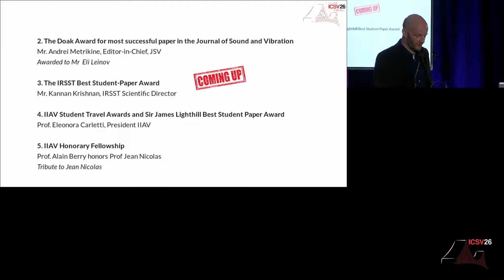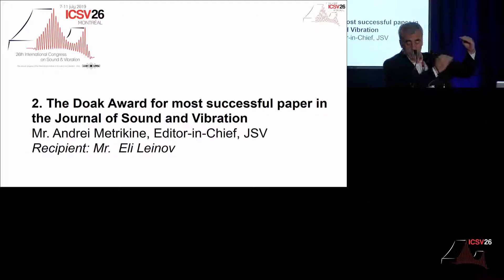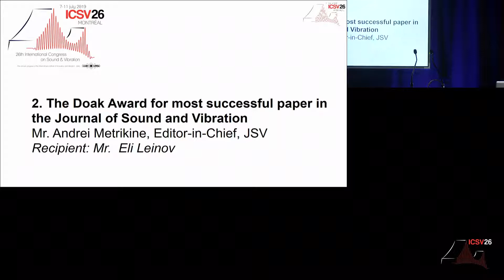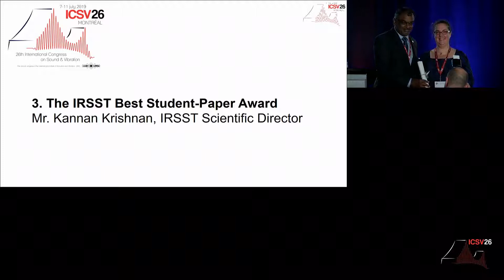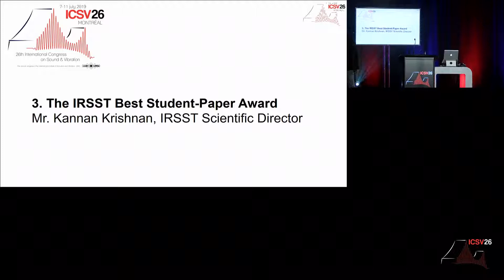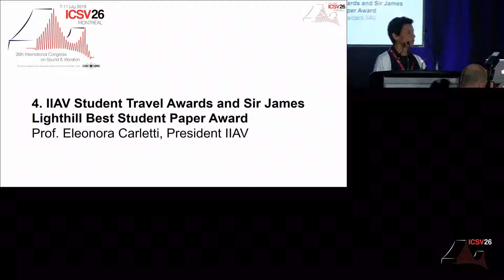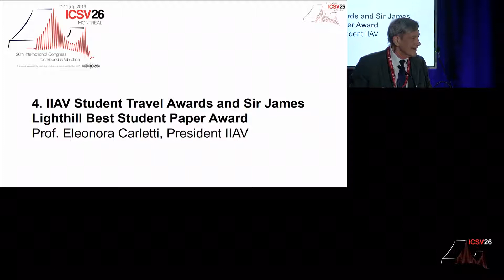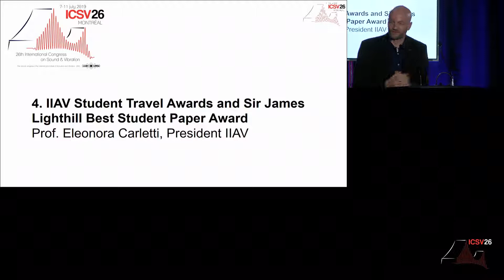ICSV26 Gala Banquet - Part 3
2. The Doak Award for most successful paper in the Journal of Sound and Vibration
Prof. Andrei Metrikine, Editor-in-Chief, JSV
Awarded to Dr  Eli Leinov

3. The IRSST Best Student-Paper Award
Mr. Kannan Krishnan, IRSST Scientific Director

4. IIAV Student Travel Awards and Sir James Lighthill Best Student Paper Award
Prof. Eleonora Carletti, President IIAV